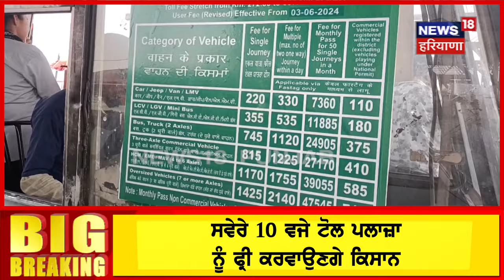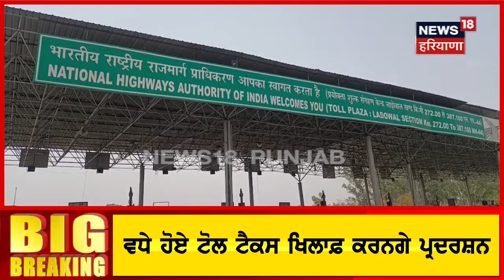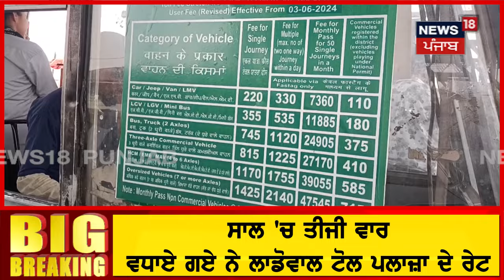Ladowal Toll Plaza | ਪੰਜਾਬ ਦਾ ਸਭ ਤੋਂ ਮਹਿੰਗਾ ਟੋਲ ਪਲਾਜ਼ਾ ਅੱਜ ਹੋਵੇਗਾ ਫ੍ਰੀ | Ludhiana News | N18V